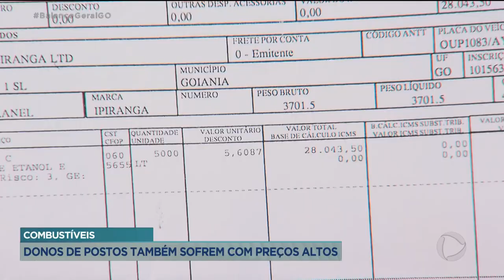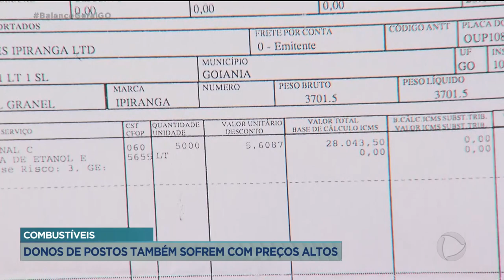COMBUSTÍVEIS: DONOS DE POSTOS TAMBÉM SOFREM COM PREÇOS ALTOS.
SÓ ESSE ANO OS PREÇOS NAS BOMBAS DOS POSTOS DE COMBUSTÍVEIS SOFRERAM REAJUSTES SEIS VEZES. O GRANDE QUESTIONAMENTO É SE APENAS OS MOTORISTAS ESTARIAM SOFRENDO COM ESSAS ALTAS.